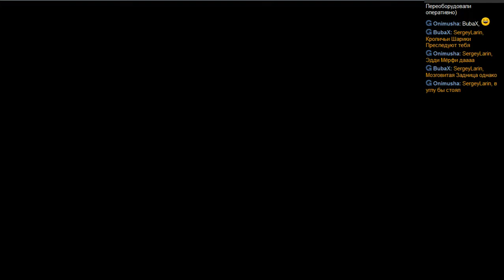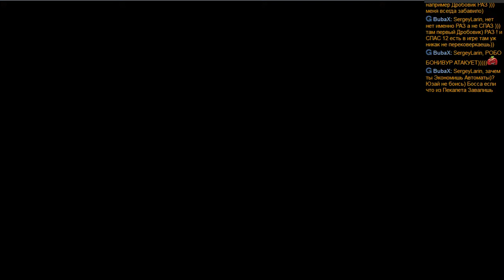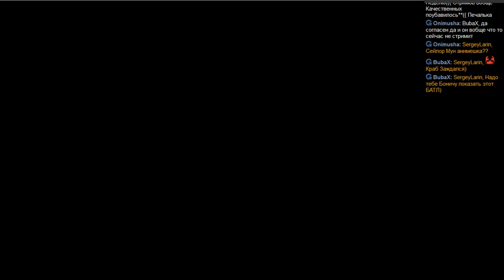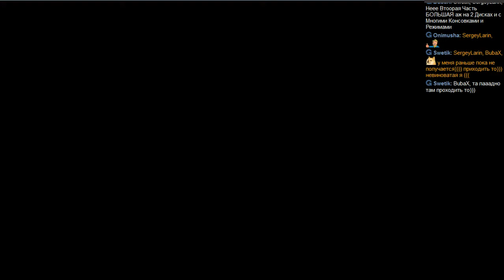Прохождение Parasite eve 1 Часть 3 "Снова спасаем Бена"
Итак друзья в этом прохождении мы плодотворно прошли игру,но не всю,победили много боссов и открыли интересные сюжетные повороты,а как все это было увидите в этом прохождении)